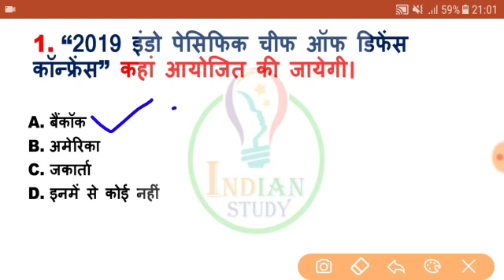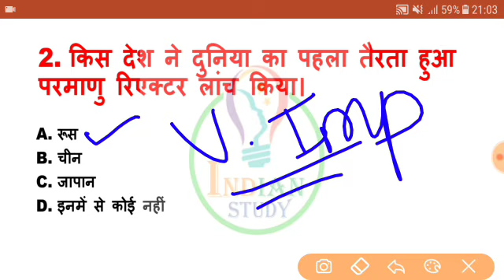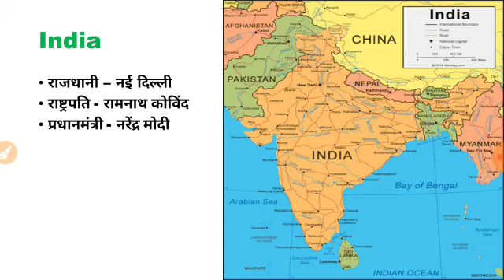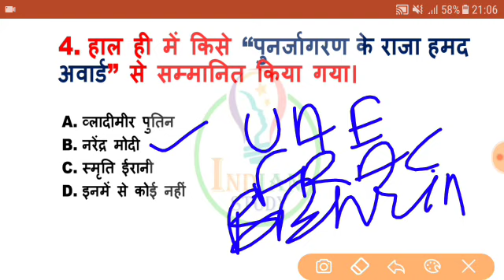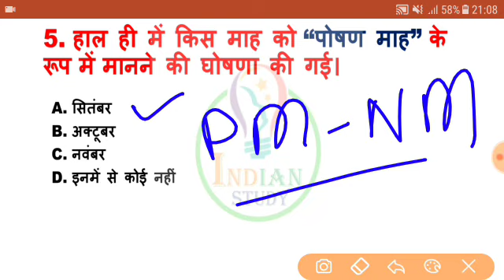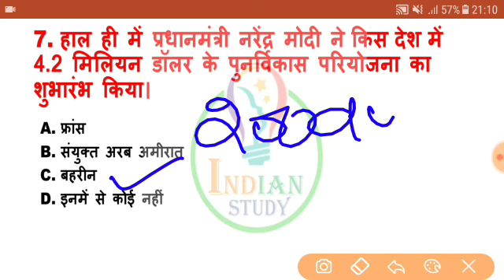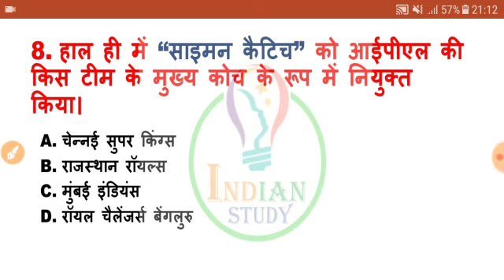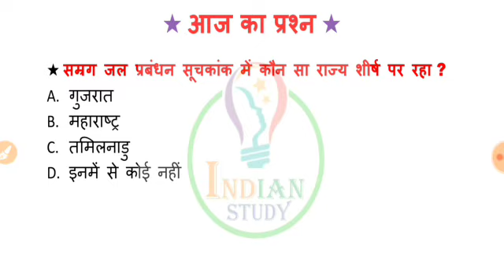27 August 2019 Current Affairs | Daily Current Affairs In hindi | Class#17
To Get Unacadmy Plus Subscription .